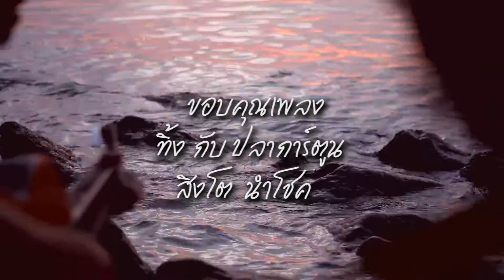ทิ้ง ปลาการ์ตูน cover เชื้อรา - What I Like-Session Ep.1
เป็นโปรเจคไหม่ของพวกเราทีทำกัญเล่นๆสนุกๆๆในวันว่างๆๆ ฝากด้วยคับสามารถติดตามเราได้ทางเพจำด้ด้วยนะคับ